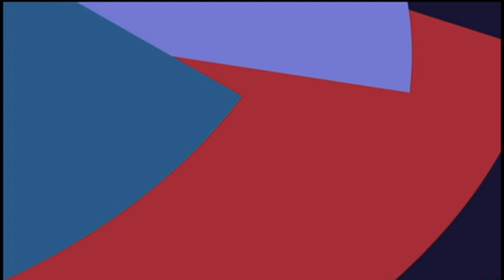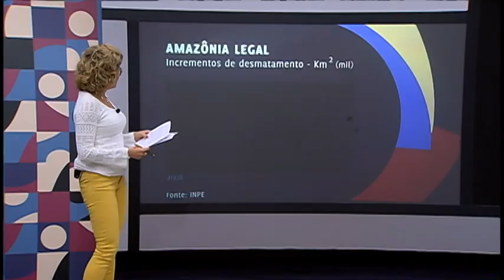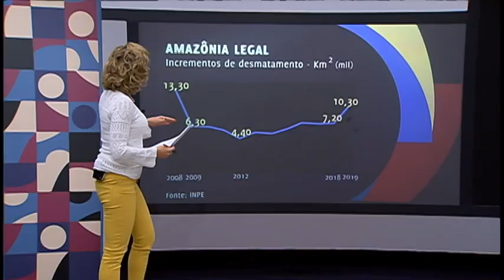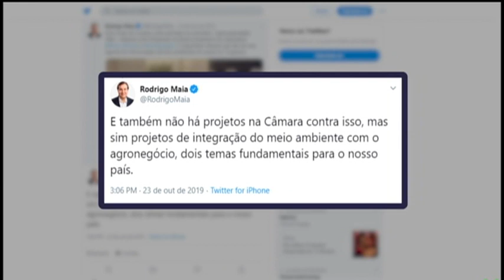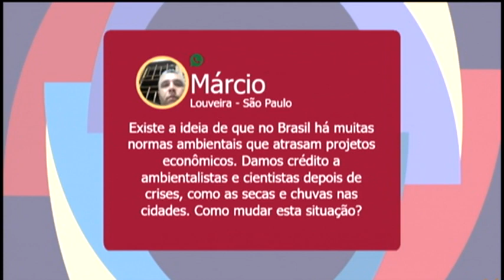O Tema É: Meio Ambiente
A questão ambiental está na pauta do planeta. E o Brasil, é claro, no centro das atenções. Em dezembro do ano passado, lideranças mundiais se reuniram para definir formas de garantir o cumprimento das metas de redução na emissão de gases. O Tema É vai debater as perspectivas para cumprimento dos acordos internacionais, os reflexos da política ambiental brasileira para importadores e junto a potenciais investidores estrangeiros, e o papel da Câmara dos Deputados sobre a questão.

Convidados:
- João Adrien: assessor de assuntos socioambientais do Ministério da Agricultura, Pecuária e Abastecimento (MAPA);
- Marina Grossi: presidente do Conselho Empresarial Brasileiro para o Desenvolvimento Sustentável (CEBDS);
- Raul Valle: advogado e mestre em Direito Econômico pela USP, e diretor de políticas públicas do WWF-Brasil;
- Cid Queiroz: jornalista da TV Câmara.

Participam também os deputados:
- Rodrigo Agostinho (PSB-SP);
- Fausto Pinato (PP-SP);
- Domingos Sávio (PSDB-MG).

Apresentação: Maristela Sant'ana